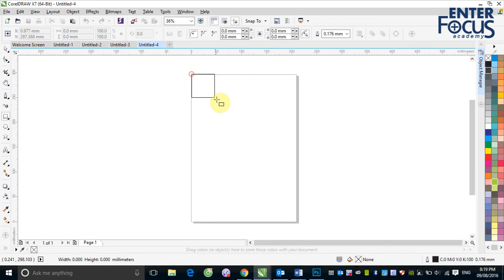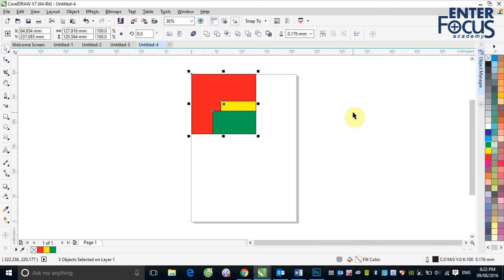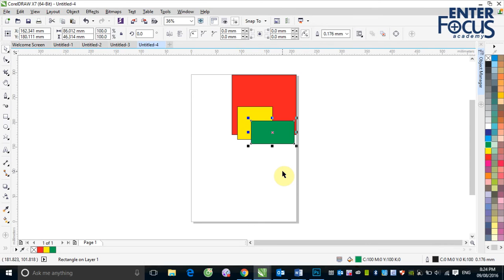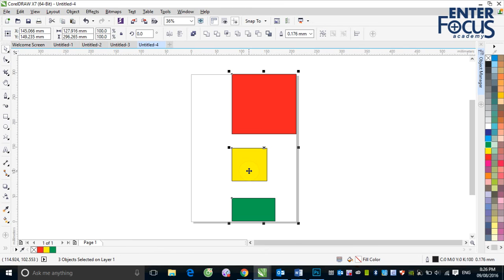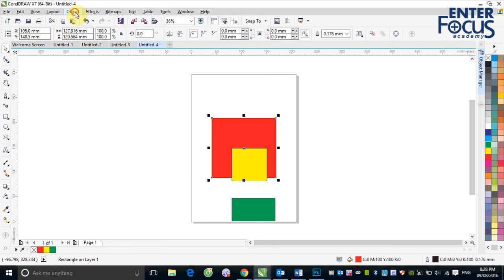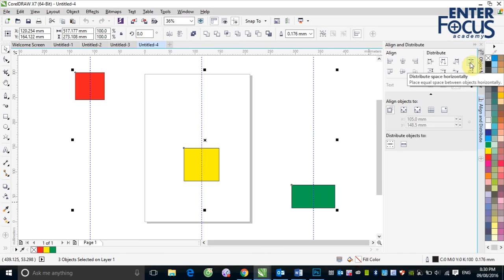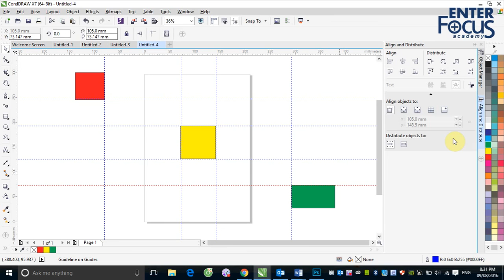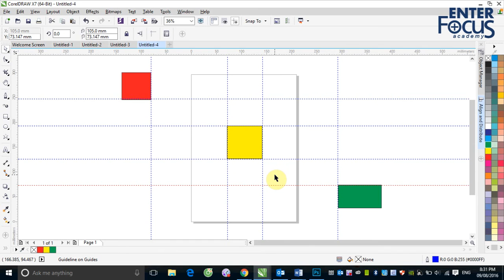B2 5 Align and Distributes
Buổi 2 Corel: Gióng hàng và chia đều khoảng cách các đối tượng trong CorelDRAW